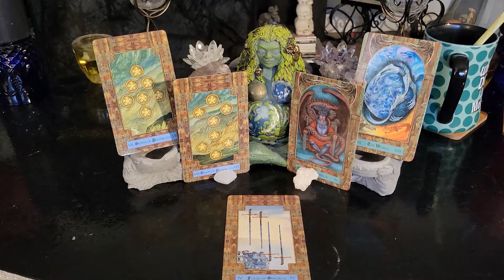Monday March 7th, 2022Daily Tarot Cards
GolgothaInDarkness.com

Card Readings
Q & A

1 Hour - 1 1/2 hours
Channeled Messages from Spirit
Card Readings
Q & A